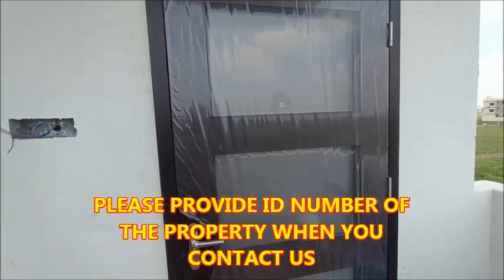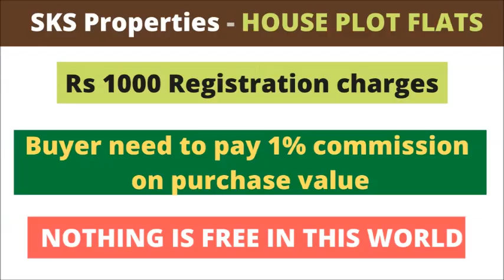3 BHK FLAT FOR SALE Rs 65,00,000- ONLY - ID - 781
LOCATION - GORANTLA, GUNTUR.